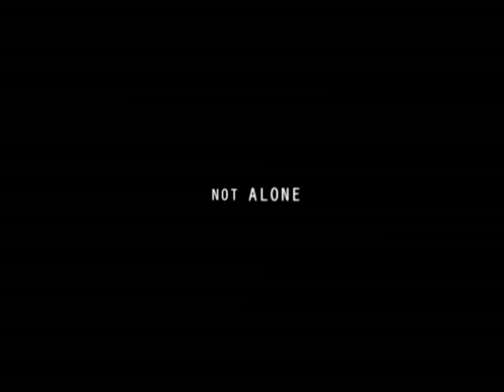Teaser 2-[Blood Signature Films]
CROSSFIRE has released the 2nd teaser(it reveals the name, see for yourself) for his first Halo 3 Machinima project. It looks great, as is usual with the Blood Signature Films team. Give it a look!